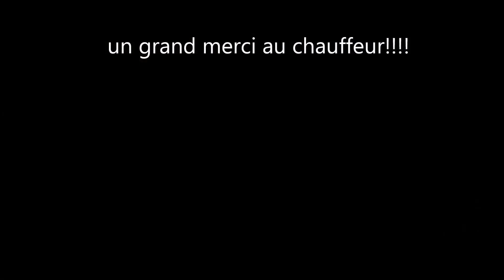[GoPro] Binage d'artichaut en compagnie d'AgriDu29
▬▬▬▬▬▬▬▬▬▬▬▬ஜ۩۞۩ஜ▬▬▬▬▬▬▬▬▬▬▬▬
▓▓▓▓▓▓▒▒▒░░░ ✰ OUVRE MOI ✰ ░░░▒▒▒▓▓▓▓▓▓
▬▬▬▬▬▬▬▬▬▬▬▬ஜ۩۞۩ஜ▬▬▬▬▬▬▬▬

Salut à tous j'espère que vous avez aimez cette vidéo avec AgriDu29 le lien de sa chaine en dessous:

Et surtout n'oubliez pas de...
Likez
De partager
Et de lacher un com

Mon skype : florian.dyna6
Mon snap : agriflo29